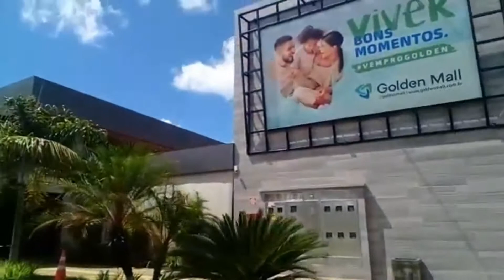Jequié ganha o Golden Mall. Wilson Novaes fez uma visita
O jornalista Wilson Novaes, Circulando por Jequié, fez uma visita ao Golden Mall para verificar os preparativos para a inauguração oficial que será realizada no dia 29 de Abril (sexta-feira) e conversou com o empresário Gilson Brito Filho que falou um pouco sobre a expectativa e os preparativos.